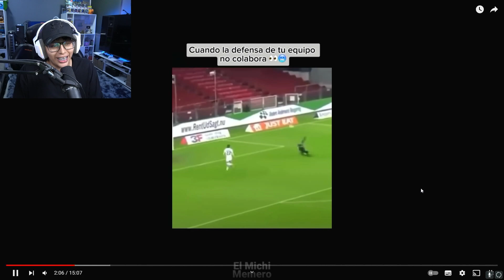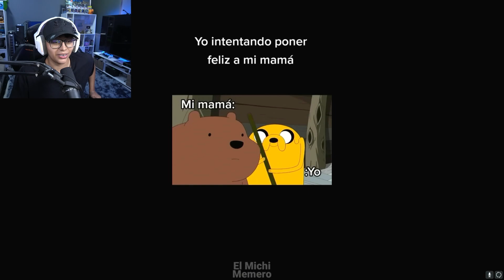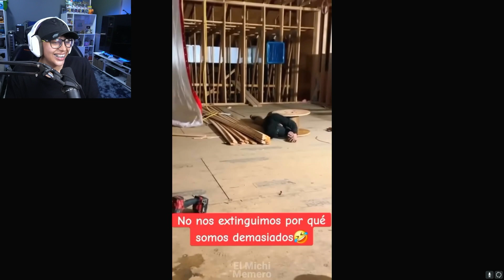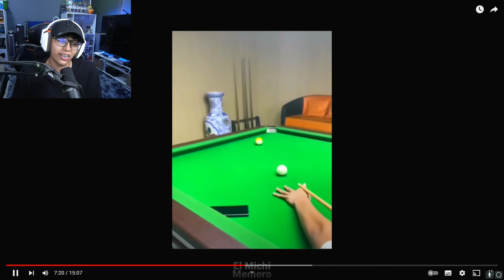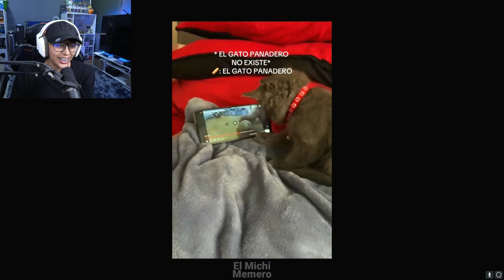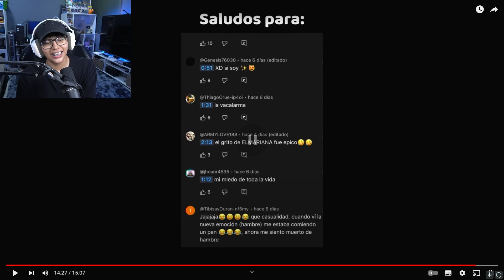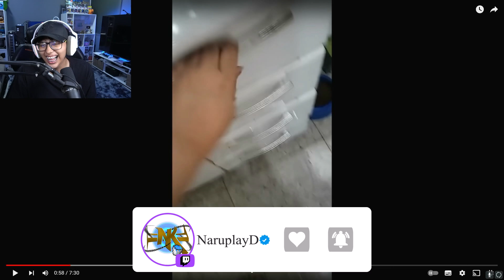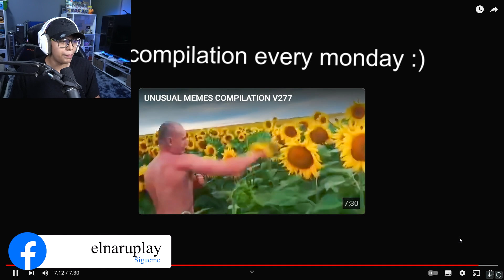Sabado de Memes 1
Deja un buen like :D

Compra en amazon con mi enlace: 👍